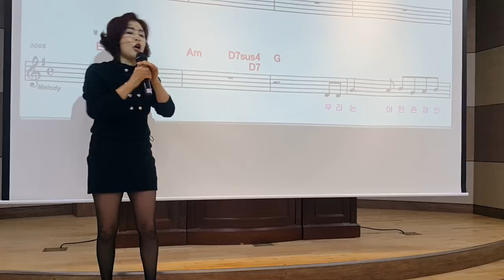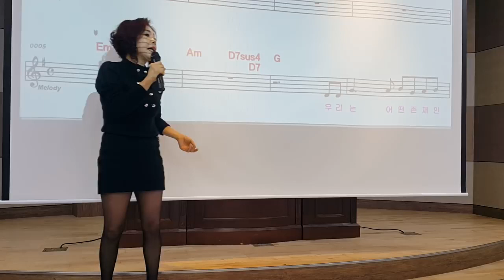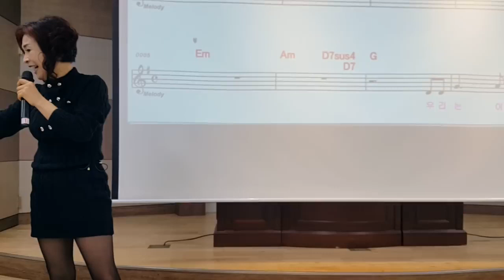엽기적인 흥부,놀부이야기,스탠딩코메디,뺑이TV,노래강사 손영주 노래교실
포복졸도,한국판스탠딩 코메디,유머,폭소,포복졸도,뺑이TV,썰,